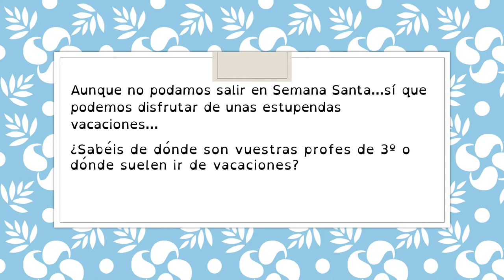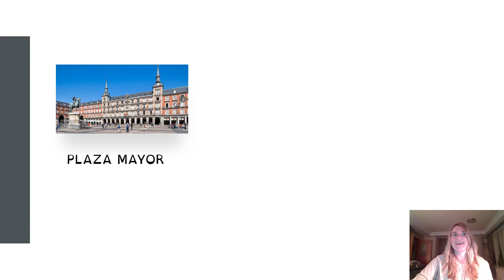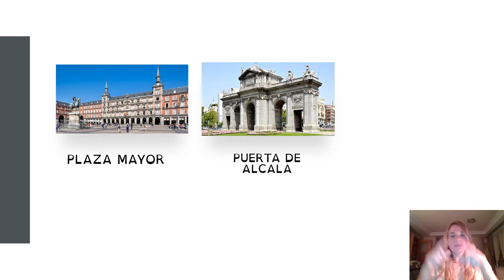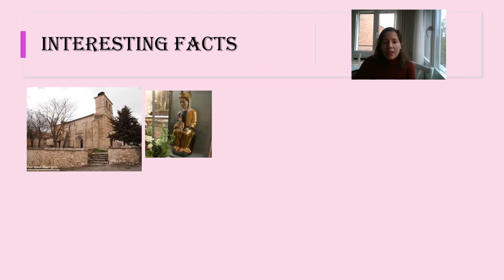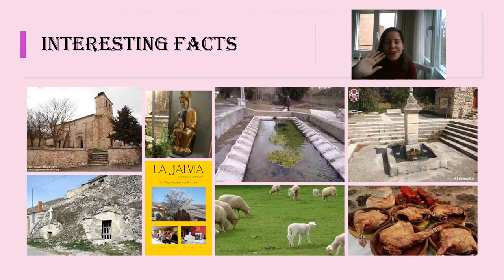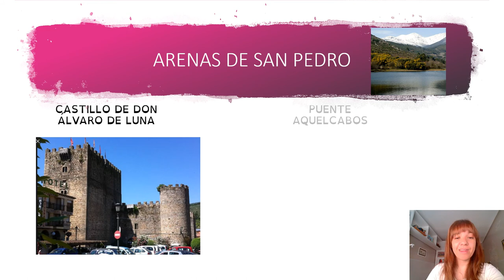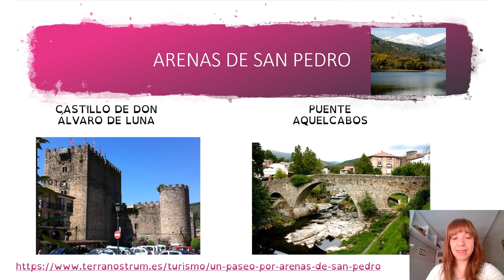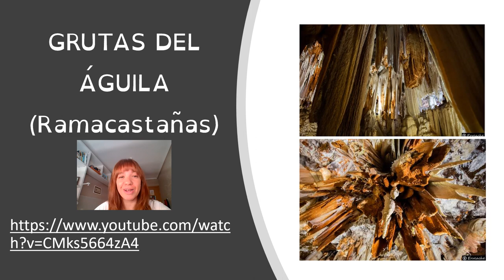VALDEBERNARDO 3º E. P. VACACIONES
Para viajar con tus profes desde casa.